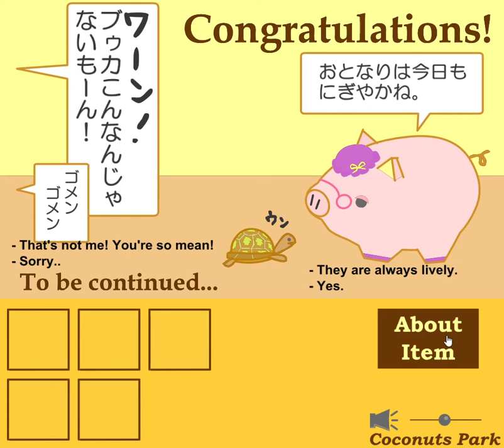[Coconuts Park] Buuka of Southern Island - Episode 7: Mr. Kyibu of the Neighbor Walkthrough